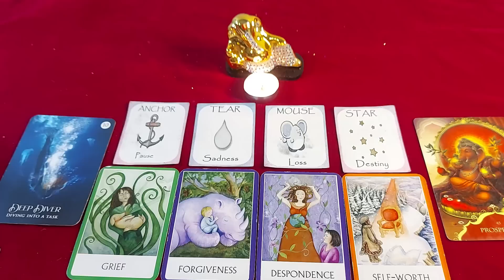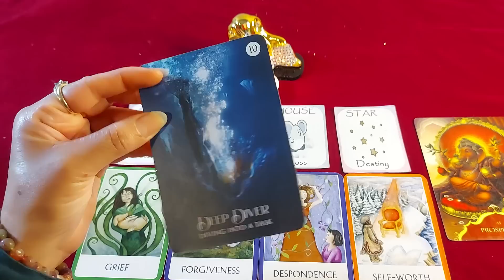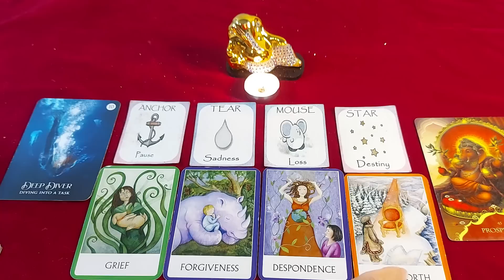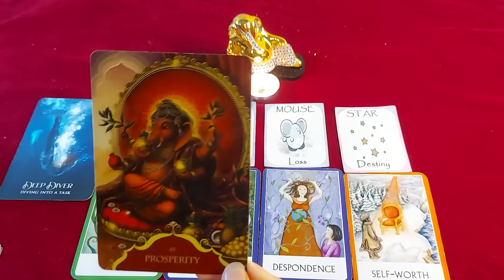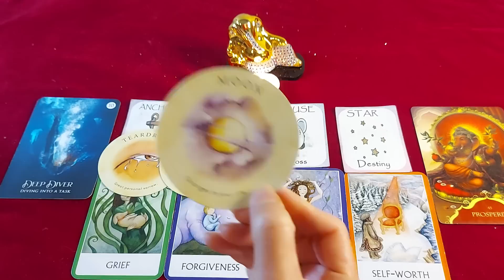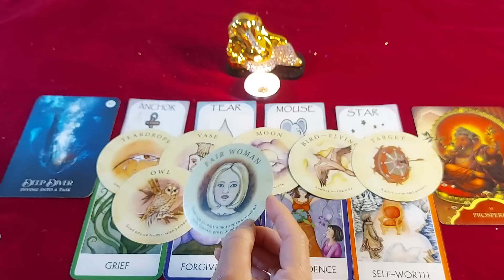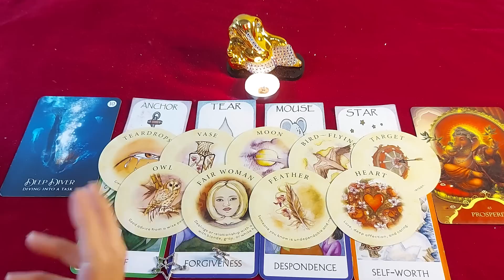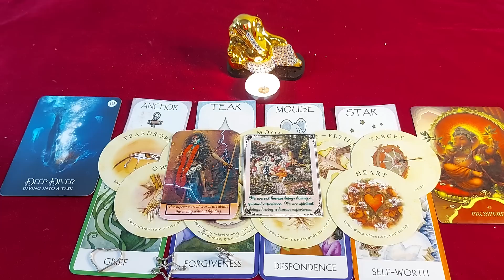✨ Forgiveness & Hope restored ❣️ ♾️🔱@DivineGuidanceByRenu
🔖Follow me on 🎶Tiktok for Divine Daily Messages👼

🎀 Tarot Courses 🎀

This Reading is only for Guidance Purposes🙏

🚨Alert*
Please Aware of scammer in the comment section . Don't Share your Personal detail in Comment Section because it is a scam.

🎯Please Contact My Team Member For Any Workshop Enquiry🎯
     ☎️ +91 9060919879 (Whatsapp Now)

 Love & Light 💖🙏